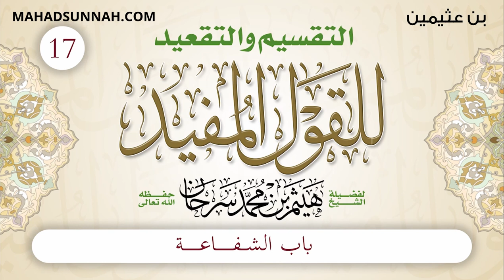17 باب التسمي بقاضي القضاة ونحوه النهي عنه